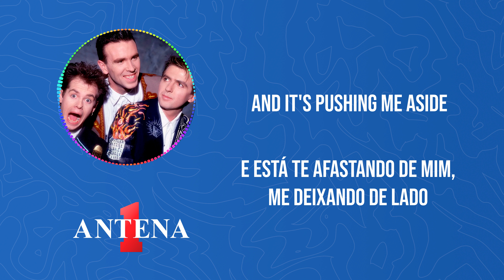Antena 1 - Crowded House - Better Be Home Soon - Letra e Tradução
A música "Better Be Home Soon" é uma das canções mais emblemáticas da banda Crowded House. Com letra emotiva e uma melodia envolvente, esta canção é um hino ao amor e à saudade. Neste vídeo, apresentamos a letra da música em português, junto com a tradução para que você possa cantar junto e entender a mensagem por trás das palavras. Deixe-se levar pela música e mergulhe no universo da Crowded House. Better Be Home Soon é uma verdadeira obra de arte e um dos maiores sucessos da banda. Não perca esta oportunidade de conhecer esta música ainda mais de perto!

Tradução:
Em algum lugar, bem lá no fundo
Algo tomou conta de você
E está te afastando de mim, me deixando de lado
Eu vejo isso se desenrolando infinitamente
E sei que estou certo
Pela primeira vez na minha vida
E é por isso que estou lhe dizendo
Que é melhor você chegar logo em casa
Despindo-se
De todas as mentiras e enganos
De volta ao nada
Como se tivesse passado uma semana no deserto
Então não diga não
Não diga que nada está errado
Porque quando você voltar pra casa
Pode ser que eu já tenha ido embora
Me causaria muita dor
Se tivéssemos que terminar
Mas eu poderia começar tudo de novo
Você pode apostar